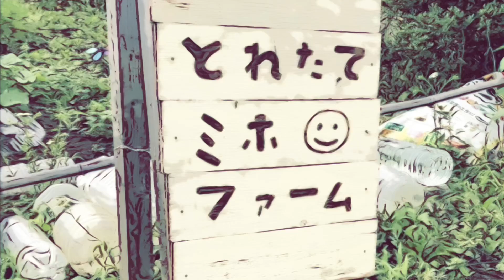【家庭菜園】とれたてミホファーム通信 vol.13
2021/3/14 芽出ししたジャガイモの種イモを定植しました。
強風でいろいろ飛ばされそうになりましたが、なんとか作業できました。
ごぼうの袋栽培にもトライすることにしました。
果たして収穫までこぎつけられるのでしょうか？
また経過報告をしたいと思います！

Instagramもやっています。チャンネル概要欄からどうぞ。